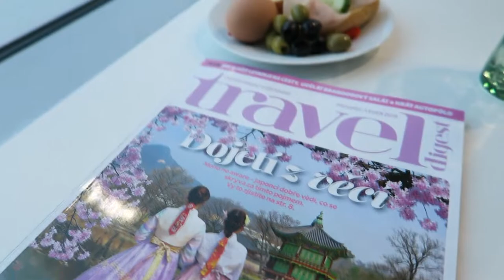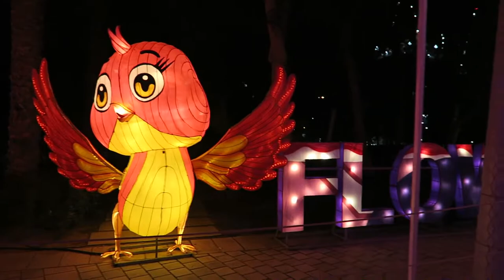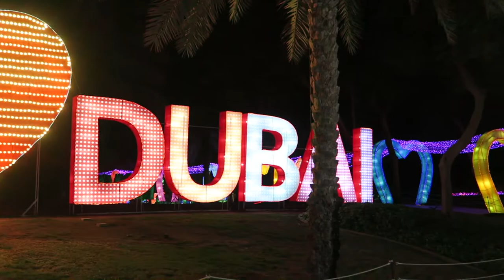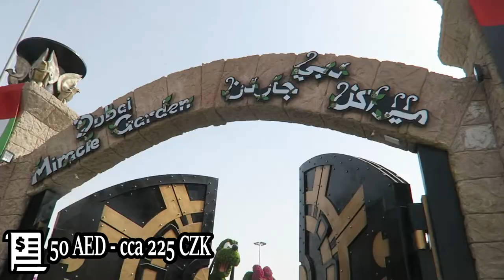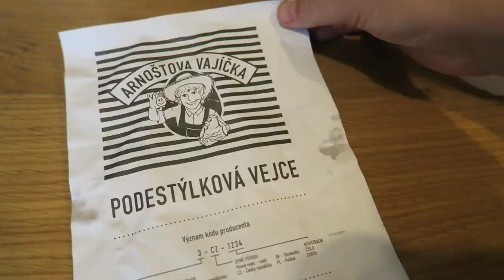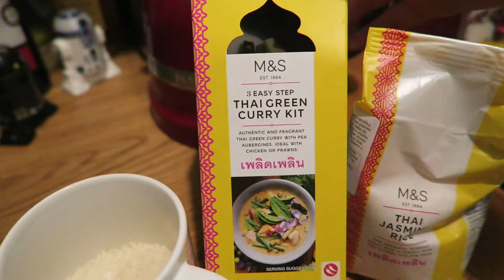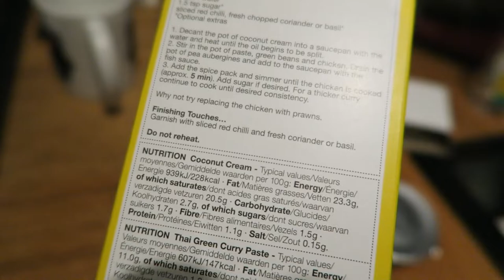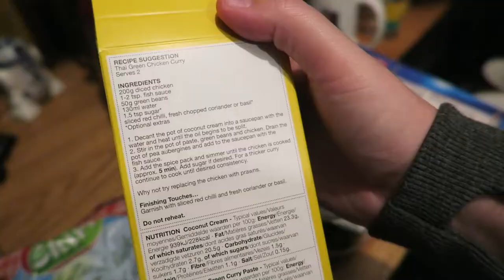Vlog #2: Poslední Dubaj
Moje poslední výstava a zakončení jedné pracovní etapy v životě :-) - ale nečekejte, že to budu nějak extra rozebírat... nebudu xD

- upozornění, ceny se mohou mírně lišit, info odpovídá ceníkům z ledna

0:08 - opět do Dubaje
0:51 fancy večeře
1:42 neony v Dubai Glow Garden
3:27 ztraceni v Jurském parku
4:44 květinová Dubai Miracle Garden
6:19 vajíčková z Košíku
7:05 poslední Dubaj
8:06 thajské kari z Marka
12:19 kdo tančí na Kabáty

Kateřina Pavlišová
Kadaňská 3546/41
430 03 Chomutov